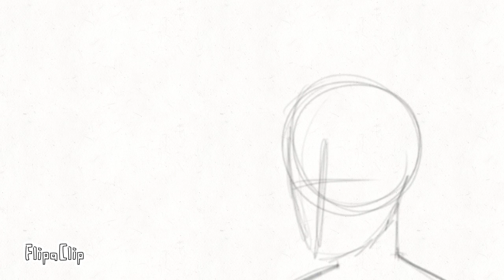Bunny Mug-Shot by Jay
I made Rabbit Ears, calling the work "Project Bunny". During the process, I drank quite a lot of coffee, I quite like it like this